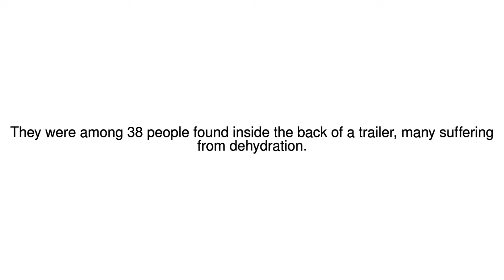News Update San Antonio: Eight found dead in truck in Walmart car park 23/07/17